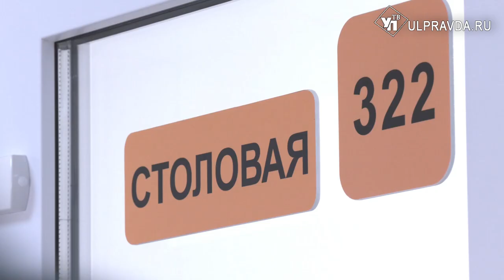В ульяновской детской больнице внедряют новые методики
Внедрение  «бережливых технологий» активно идёт в стационаре детской городской клинической больницы. Благодаря новой методике маленькие пациенты более быстро и комфортно начинают лечение. Уже сделана новая удобная навигация и модернизирована работа регистратуры, а многое – ещё впереди. Подробности – далее.